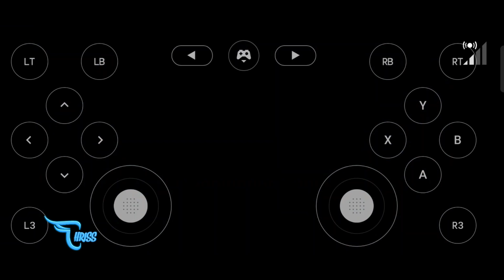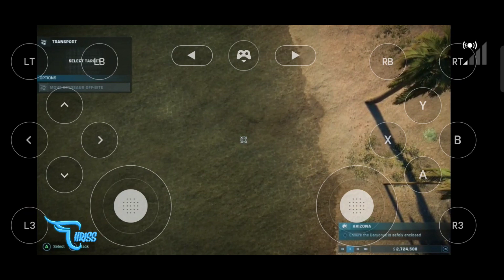MENCOBA GAME TAMAN DINOSAURUS || Jurassic World Evolution 2